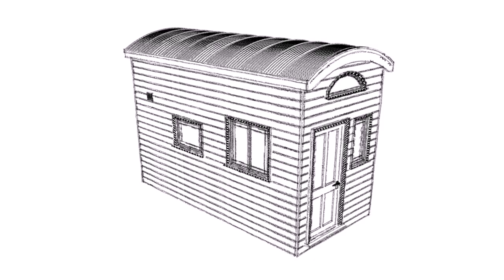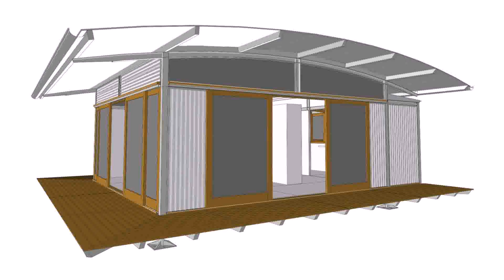Tiny House Plans Curved Roof